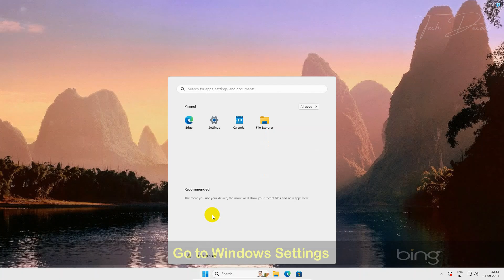How To Set Password On Windows 11